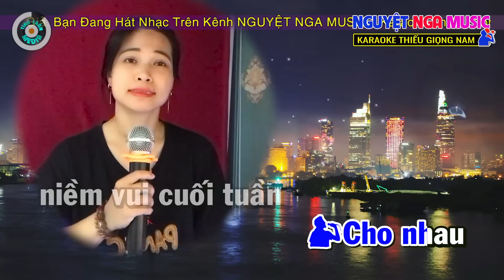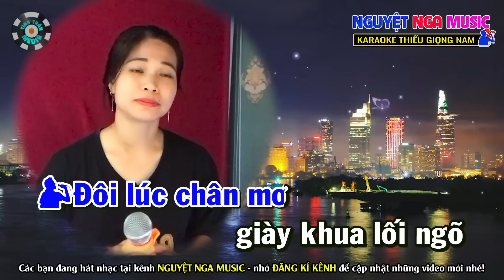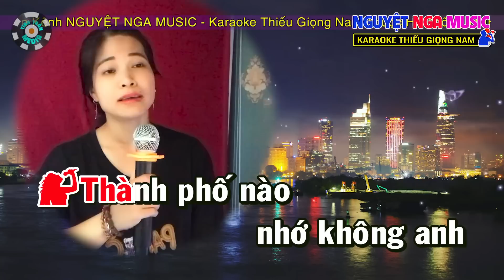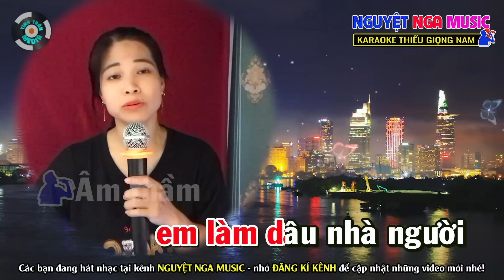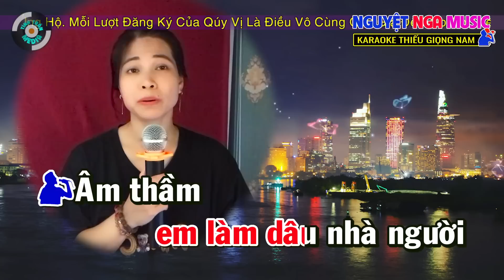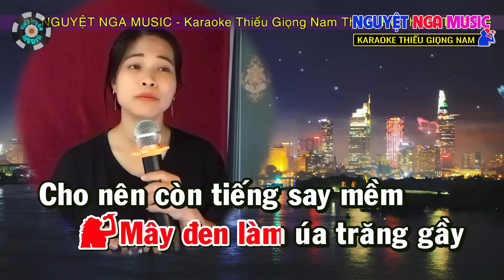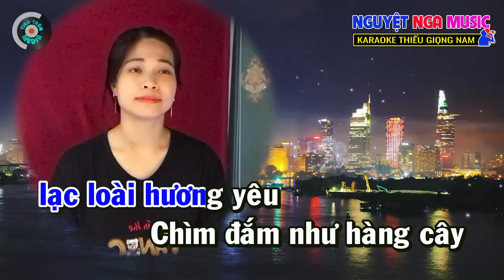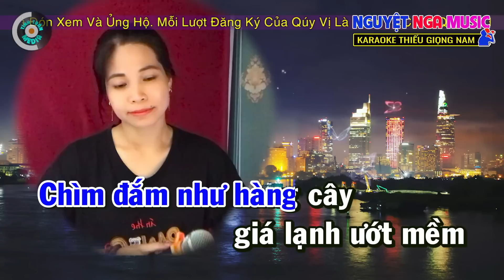✔️CHIỀU CUỐI TUẦN Thỏa Sức Ca Hát ➤ Karaoke Thiếu Giọng Nam ➤ Song ca cùng Nguyệt Nga